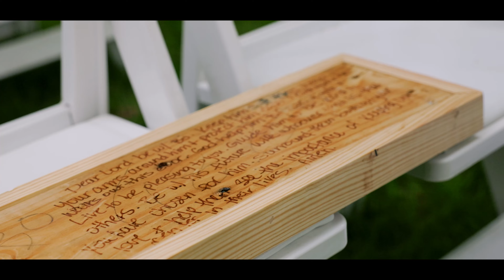Madelyn & Bo - Beautiful Rustic Wedding at Texas Old Town in Kyle, Texas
We would love to be your Texas Wedding Videographer! to learn more.

MB01XLUVE7LW64E